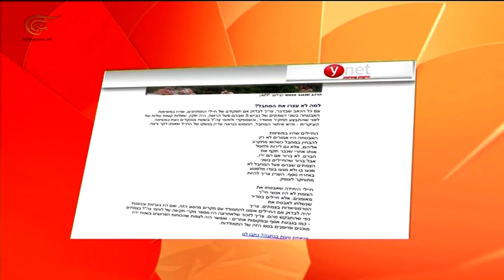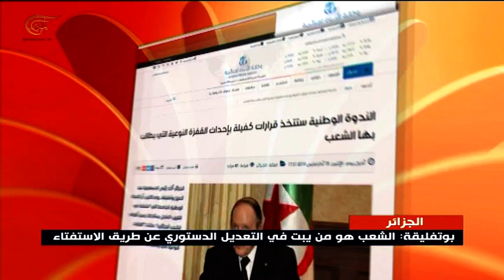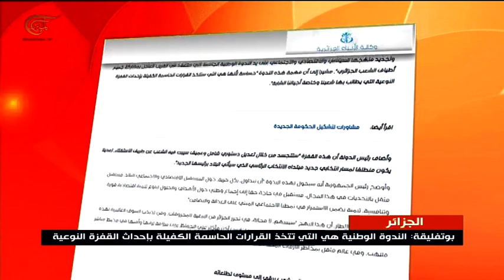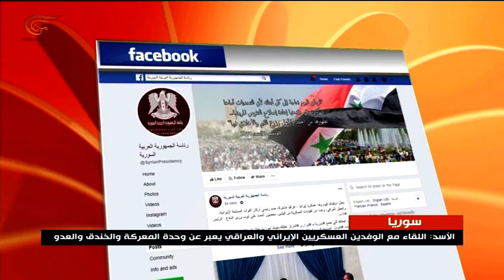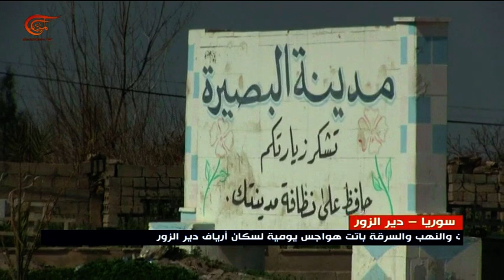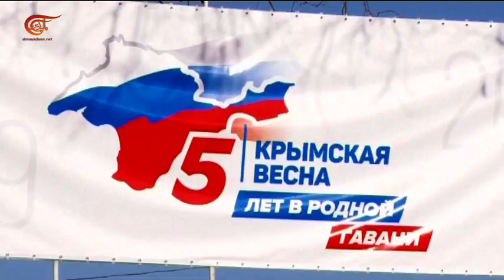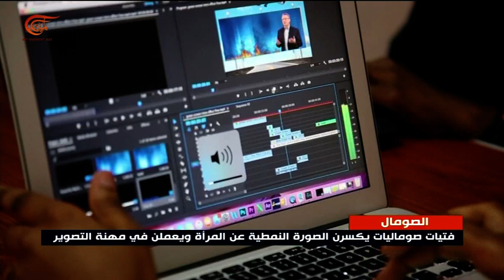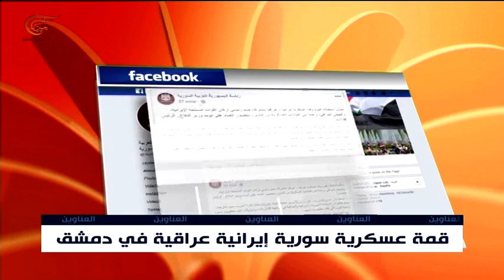نشرة الأخبار | الثانية عشرة | 2019-03-19